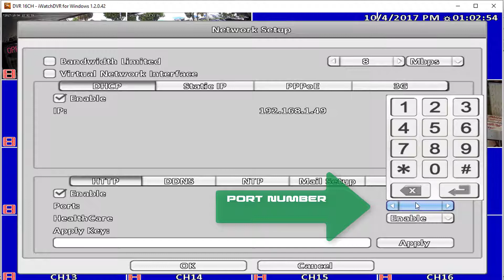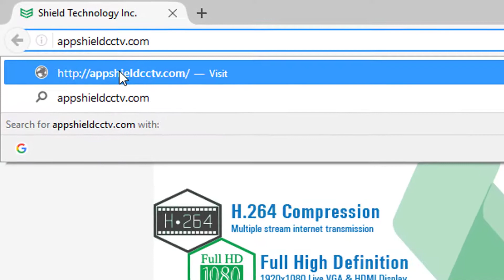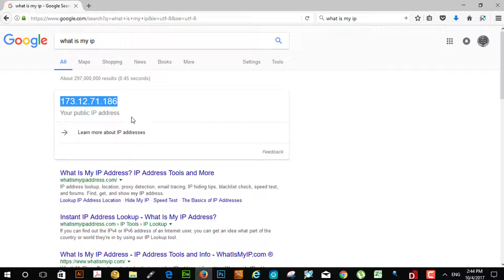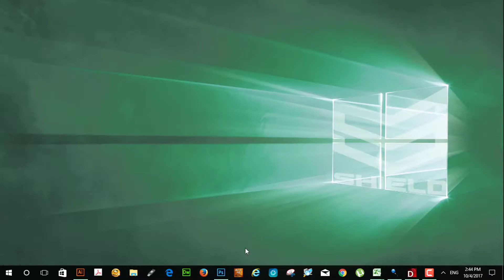How to download iWatch DVR for Windows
This video shows how to download and iWatchDVR directly from your Shield Technology DVR and connect to your camera system from your local network or remotely.